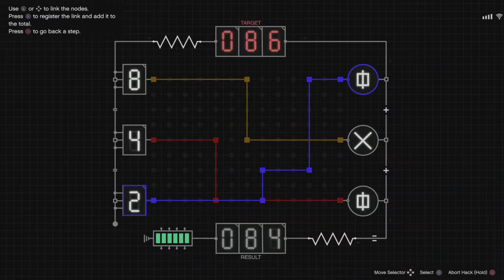VOLTlab Sound Effect (GTA Online)